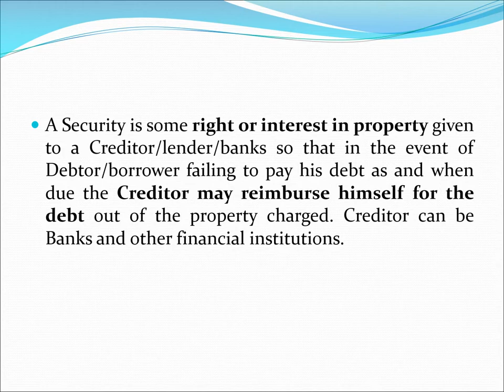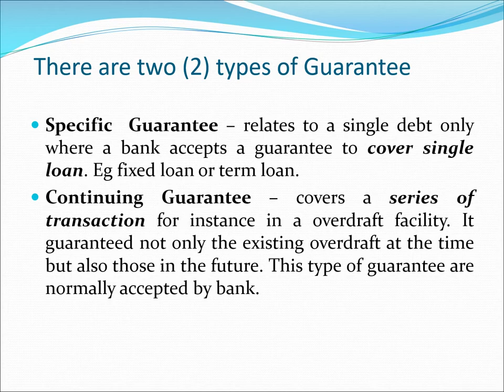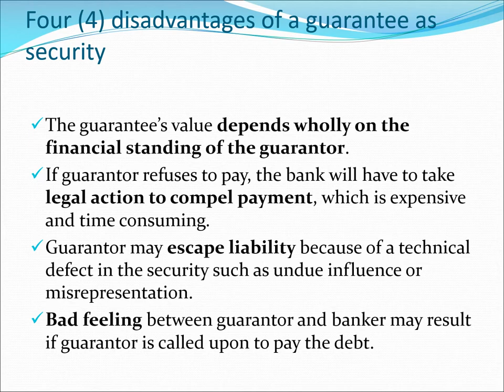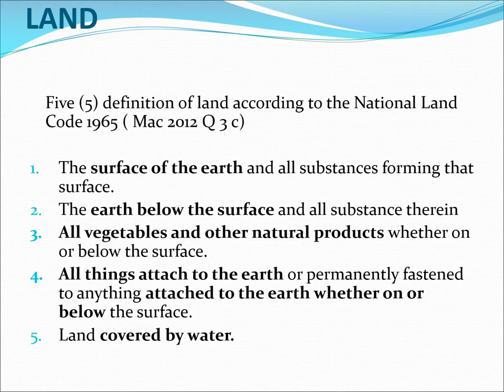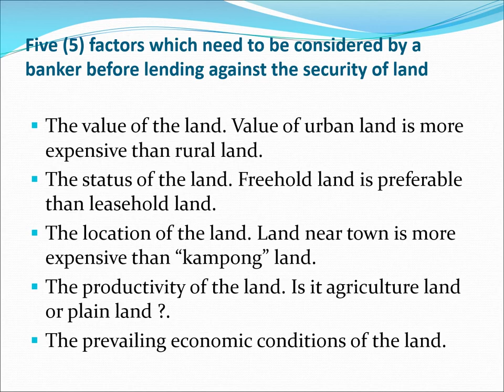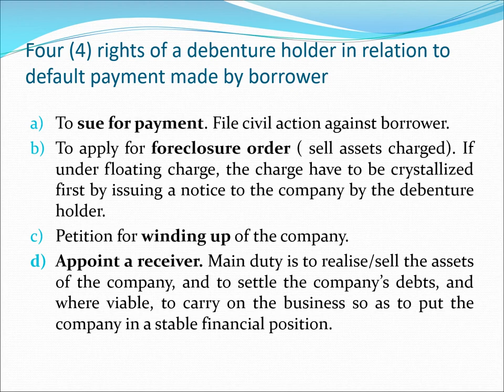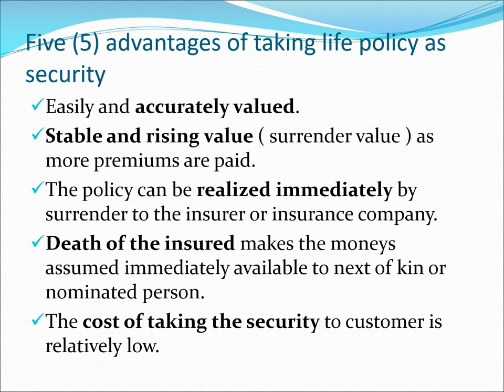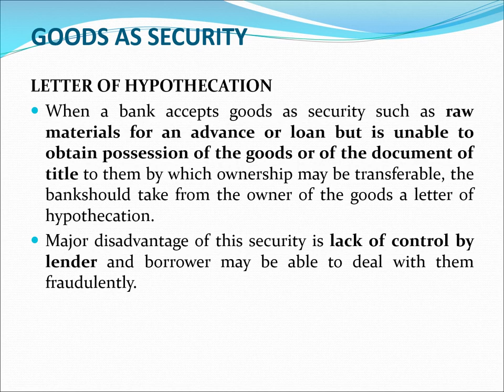CHAPTER 4 (FIN360)